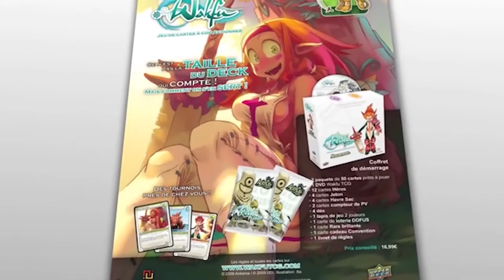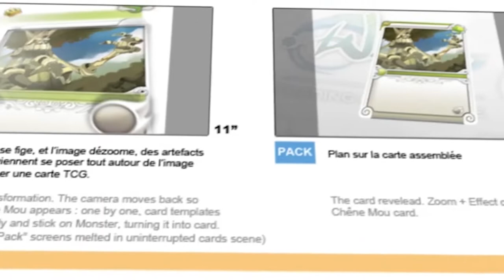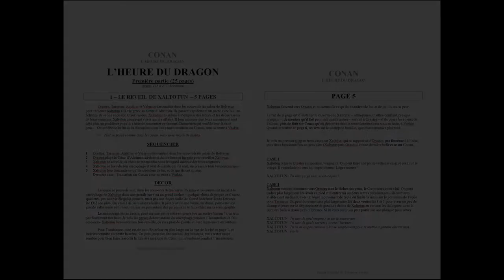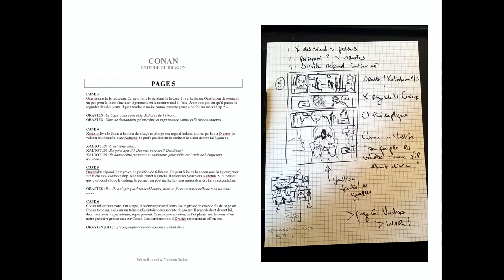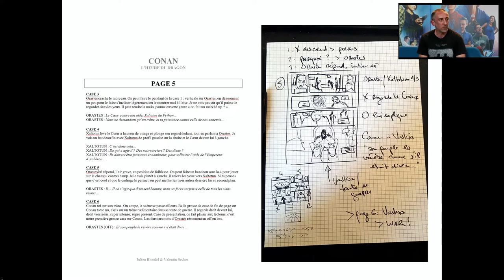CREATIVE TALK - JULIEN BLONDEL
Julien Blondel est scénariste de BD, auteur de jeu de rôle, écrivain, scénariste de fiction (série, cinéma)... Passionné et passionnant, Julien nous a fait partager son art du storytelling, de l'écriture et de la narration en nous livrant les secrets de ses projets BD et jeu vidéo. A ne pas rater !